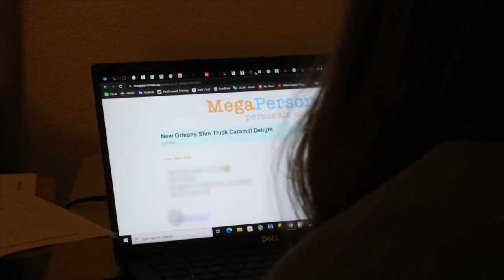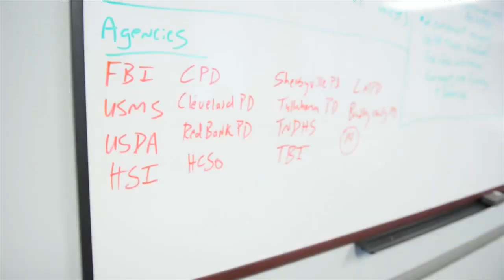FBI partners with local law enforcement for sting operation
"Everywhere we do a dedicated two-week surge of resources to try to recover specifically minor victims of sex trafficking, at-risk minors, runaway minors, and then also adult victims of human trafficking," FBI Jacksonville's Special Agent CJ Goodman said.